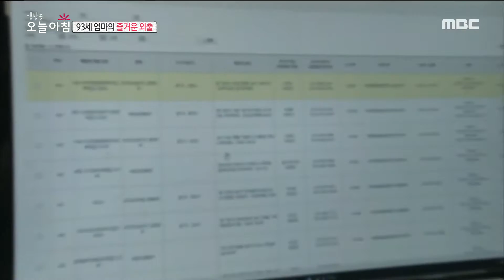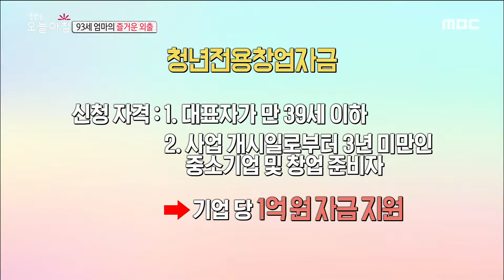[LIVING] 93 year old mother's merry outing, 생방송 오늘 아침 20191107